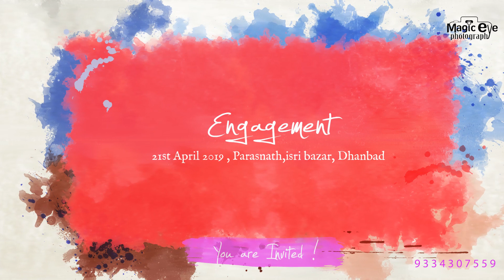E Invitations | Sitanshu & Ankita | SAVE THE DATE | 22 APRIL 2019 | HD